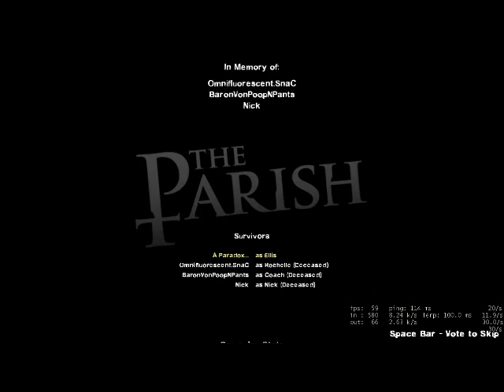The Parish Hilarity Part 5 The Madness Ends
The Parish, Hilarity edition
A Paradox
Baronvonpoopnpants
Nick
Omni